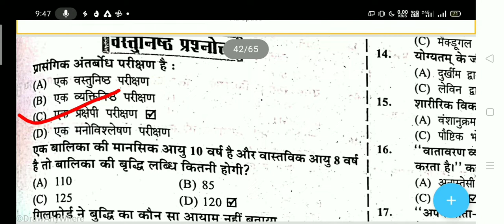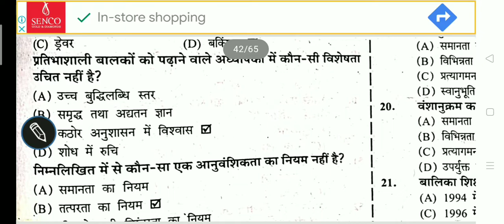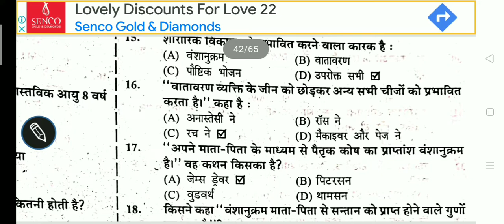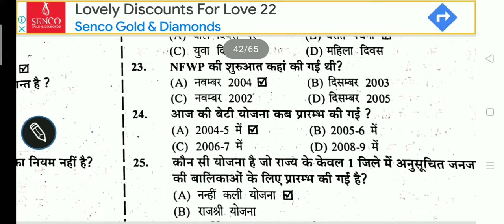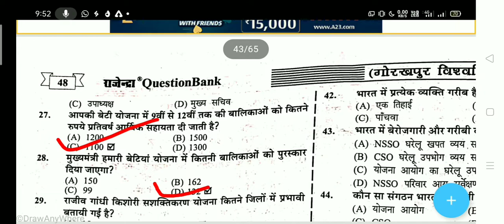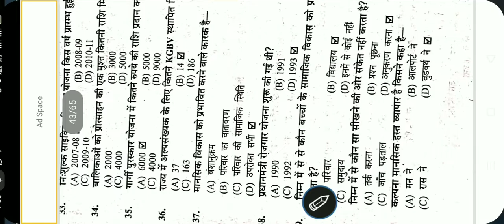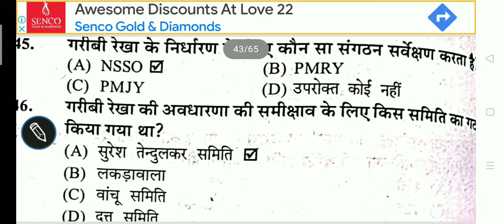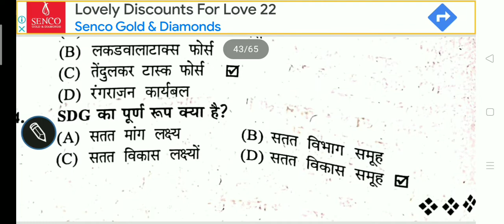B.ED 1st Year 1st Semester Childhood and Growing up Paper 103 Unit -05